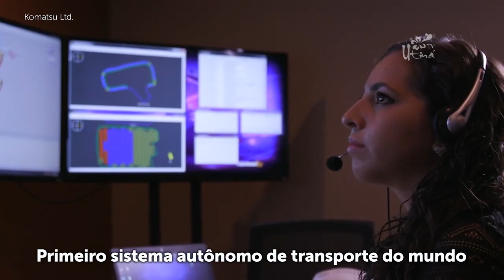PGM73 TV Utiná - 24º Gran Kouhaku Utagassen do Grupo The Friends - 2023 - Parte 2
Evento considerado um dos mais tradicionais do calendário musical da comunidade, o Gran Kouhaku retornou no domingo (15) em grande estilo. Realizado pelo Grupo The Friends, a apresentação reuniu nomes consagrados em cima do palco, acompanhados de uma orquestra.

O formato do evento seguiu o tradicional. O público foi brindado com cantores e cantoras de destaque no cenário do karaokê. Nesta edição, participaram artistas entre 14 e 82 anos. As performances contaram, ainda, com apresentações especiais de odori (dança japonesa tradicional) taikô e taissô.

Vale lembrar que o Gran Kouhaku foi realizado em caráter beneficente. A entrada do público foi gratuita, mas a comissão organizadora solicitou doações de produtos de higiene pessoal como fralda geriátrica (tamanho M), toalha umedecida para uso adulto, barbeador, papel higiênico e sabonete líquido. O montante arrecadado foi destinado para a Assistência Social Ikoi-no-Sono.
TV UTINÁ. Expressões Orientais em Foco!

OBJETIVO:Contribuição cultural Brasil, Japão e Países Asiáticos. O programa TV Utiná divulga a cultura oriental de forma instrutiva e descontraída.No comando, renomada apresentadora de rádio e TV Mieko Senaha a primeira mulher Embaixadora da Boa Vontade de Okinawa no Brasil.

CONTEÚDO:
Arte Culinária: Roteiro Gastronômico (Visitas em Restaurantes Orientais e Eventos Gerais) Cultura e Entretenimento: Okinawa e Outras Províncias, Vídeos do Governo Japonês – JVT (Japan Video Topics) e Conteúdo de Youtubers.
Eventos Gerais e Reportagens:
Eventos Orientais e outros, Notícias, Reportagens com Empresários e Vídeos Institucionais de Empresas.Assista aqui na TV Aberta São Paulo nos canais 09 NET e 08 da VIVOTV e Disponibilizamos também em tempo real no no FACEBOOK acessando @TVABERTASP.
Todos os domingos a partir das 20:30​​​ h.